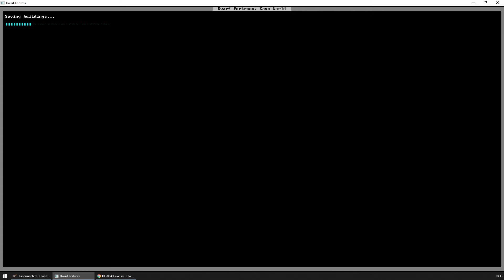Dwarf Fortress: A Hard Lesson In Cave-In Physics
Today I learned that a collapsing cavern does indeed have significant kinetic energy.